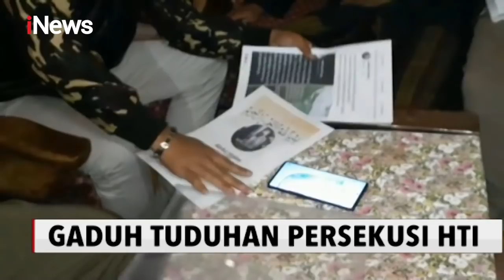iNews Sore 25 Agustus 2020 Segmen 3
Adapun berita dalam iNews Sore 25 Agustus 2020 Segmen 3 adalah:

1. Pelempar Bom Molotov di Kantor PDI Perjuangan Ditangkap
2. Gaduh Tuduhan Persekusi HTI
3. Dialog Gaduh Tuduhan Persekusi HTI